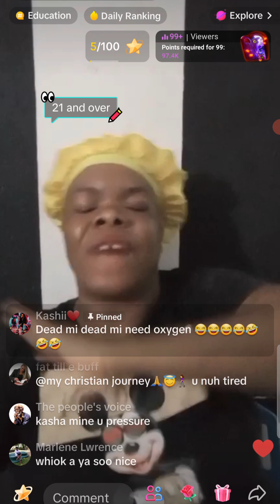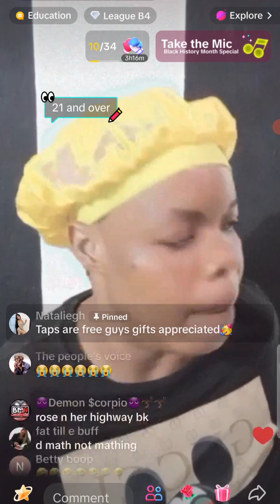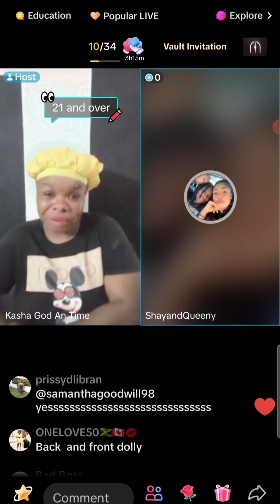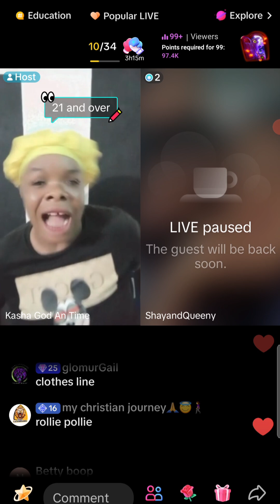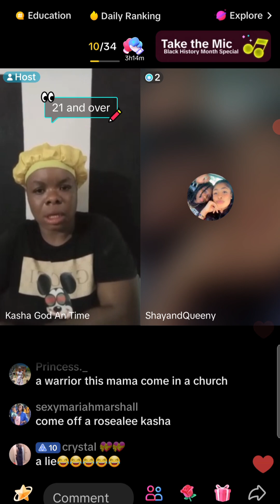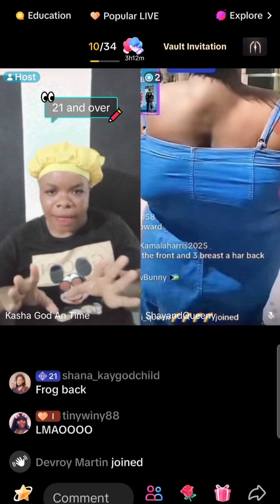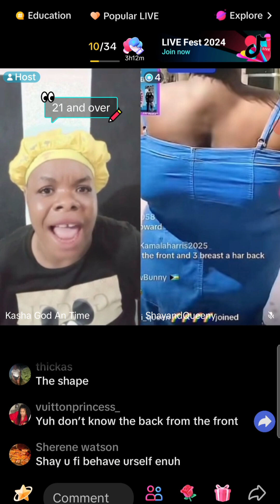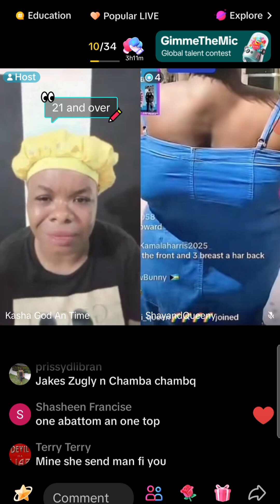kasha diss up rosealee w!cked people run come listen